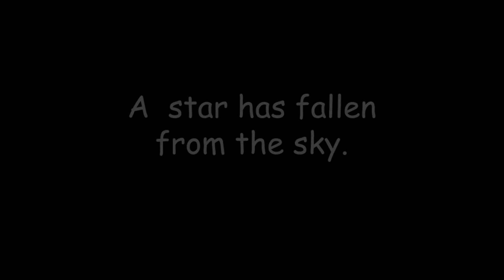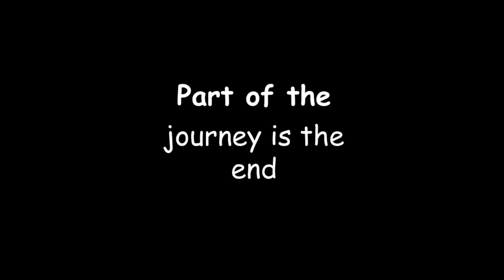noibeddo wall tribute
A tribute to all the walls painted by Noibeddo 14.
Noibeddo 14 is the 2014 batch of BUET.
We started our journey in BUET on February 14, 2015.
Our rag term was for 6 months only.
In this short period of time, this is just the one spec you can see.